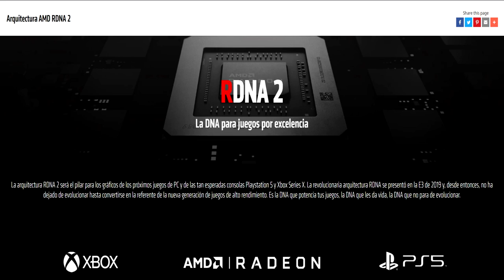LA VERDAD | ¿INGENIERO de SONY confirma que PS5 tiene RDNA 1.5?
MI ORDENADOR:
👉Caja: CORSAIR Graphite Series 230T
👉Procesador: Intel i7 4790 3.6 Ghz
👉Placa Base: GIGABYTE G1.SINPER Z87
👉Memoria RAM:  Corsair Vengeance- Memoria RAM DDR3 16 GB (4 x 4 GB)
👉SSD: SSD Force Series  LX 128GB
👉Refrigeracion Liquida: Corsair Cooling Hydro Series H75 - Refrigeración Líquida
👉HDD PRINCIPAL: WD BLUE (DISCO SÓLIDO 1TB)